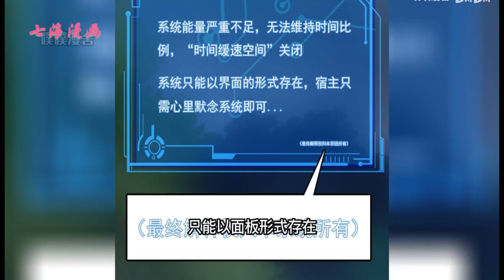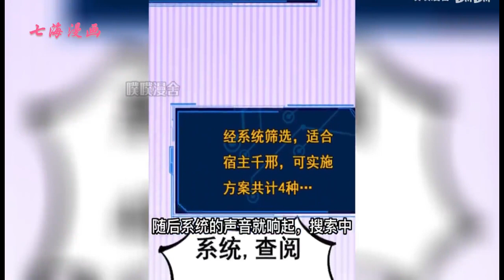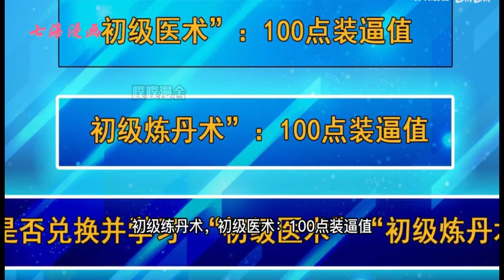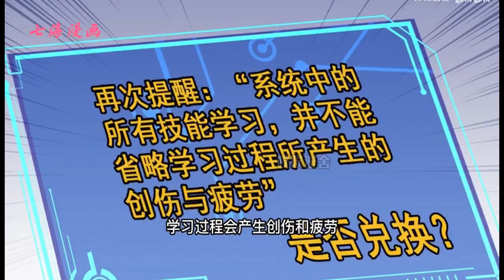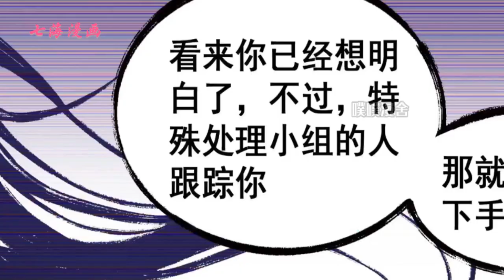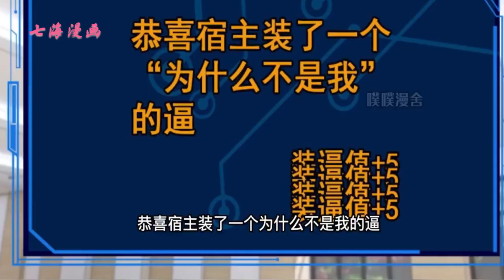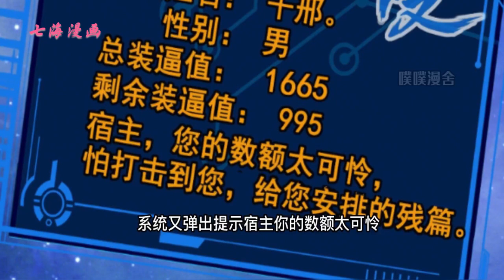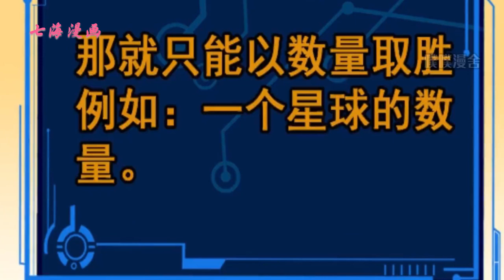《究极装逼系统 》第1~56集：路见不平，拔刀相助！千邢公园散步，见一伙混混，正欲猥亵一位漂亮学妹，千邢出手相助，却没想到原来英雄救美需要付出生命的代价，危急之时装逼系统正式觉醒！逆袭